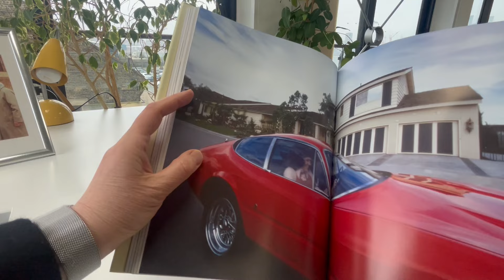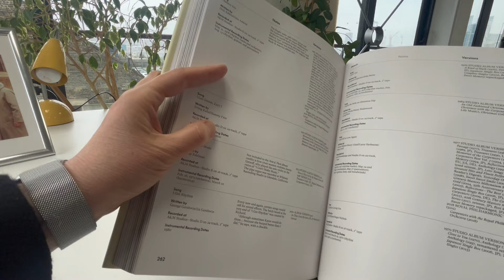THE CARPENTERS: The Musical Legacy by MICHAEL CIDONI LENNOX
Richard in his own words calls it 'The reference guide to go to.' 'It has the heft and visual history of a coffee table book, but it's also a nearly note-for-note musical biography of the pair that goes back to their childhood lives in Newhaven, Connecticut, where Richard Carpenter found the seeds of the group's sound in his father's records and a toy jukebox.' - Associated Press. Richard and his sister Karen signed to A&M Records in 1969 and the duo became one of the most successful and revered recording artists in pop music history. Here is the full story of The Carpenters told for the first time and from the perspective of the one person there for it all, Richard Carpenter. He reflects on their journey with heart and humour and speaks candidly about the high price of success.
 Princeton Architectural Press publication. 400 colour and archive photos, 23 x 30cm.
Bibliophile price
£17.50
Published price
£25